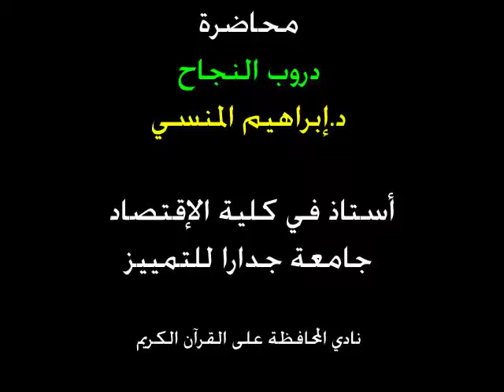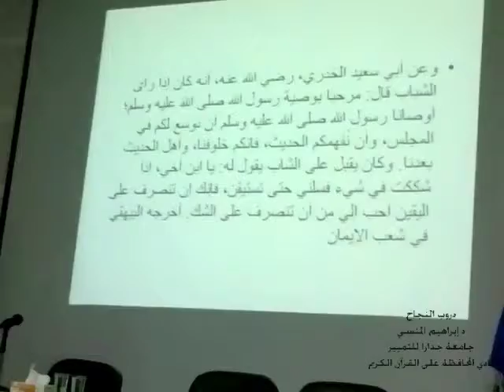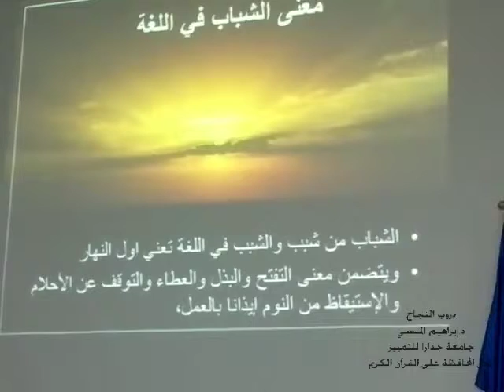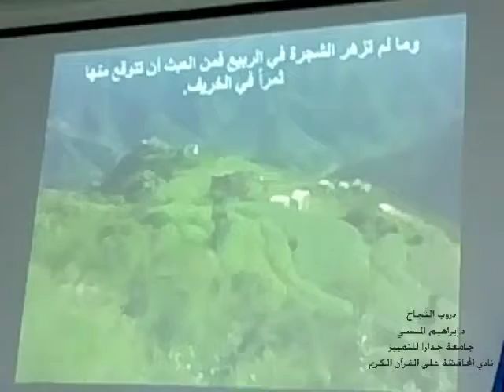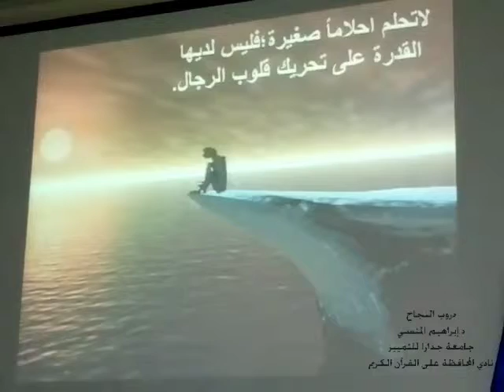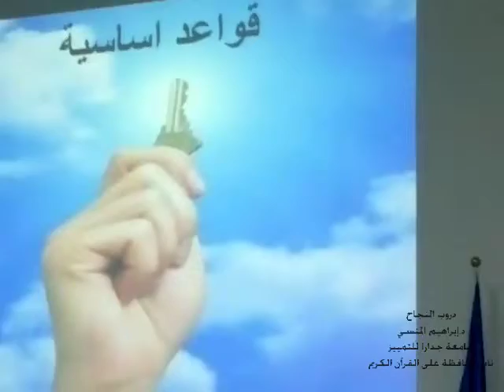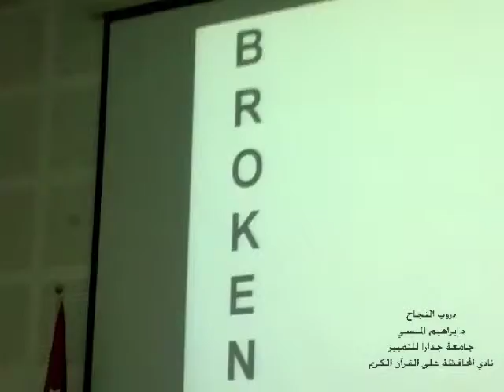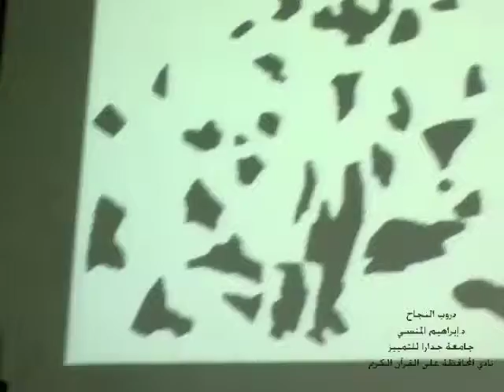دروب النجاح - د.إبراهيم المنسي - جامعة جدارا للتميز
محاضرة بعنوان دروب النجاح
للدكتور إبراهيم المنسي
أستاذ في كلية الاقتصاد
في جامعة جدارا للتمييز